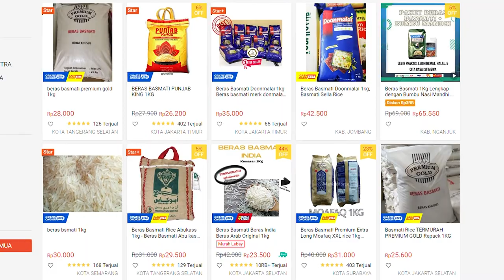7 Perbedaan Beras Basmati dan Beras Biasa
Perbedaan beras basmati dengan beras putih sepertinya mudah untuk dilihat dari segi fisik. Adanya perbedaan ini bergantung dari genetik dan jenis padi yang ditanam. Padi yang ditanam dengan jenis berbeda tentu akan menghasilkan beras yang berbeda pula. apa saja perbedaannya? Yuk Simak Info Berikut

0:00 Opening
0:56 Daerah Tumbuh
2:10 Bentuk dan Ukuran
2:45 Tekstur Bulir
3:16 Perbedaan Warna
4:23 Kandungan Nutrisi
4:43 Macam Olahan
5:11 Perbedaan Harga

Untuk Artikel serta koleksi bumbu dan rempah mancanegara kamu bisa cek selengkapnya di website resmi cairo food

Created By : Cairo Food
Editor & Videographer  : Solakhudin Ahmad S. Amd.S.Ikom
Host : Eka Nur Aini.
Scriptwriter : Yusri Warasi.
Graphic Design : Alda Yusnita